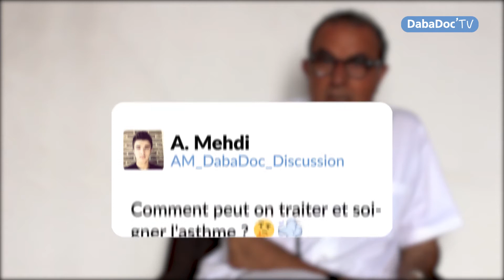Dr. Mohamed Zizi - Comment peut-on traiter et soigner l'asthme?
L'asthme est une maladie chronique qui peut évoluer.
Dr. Mohamed Zizi, Allergologue, Cardiologue et Pneumologue, nous livre tous ses conseils pour mieux vivre avec l'asthme.